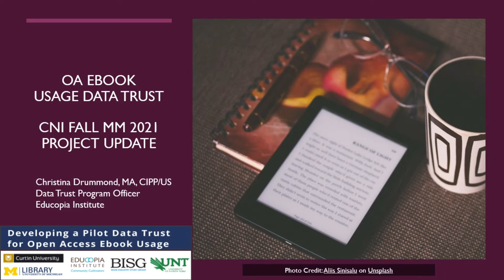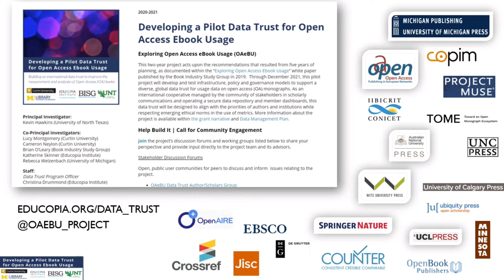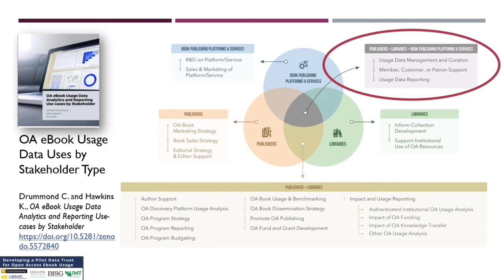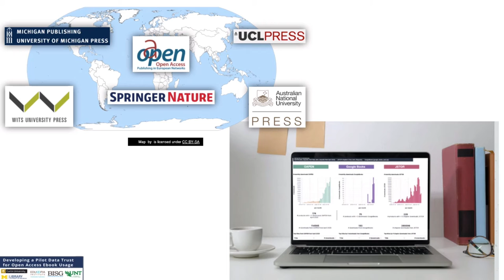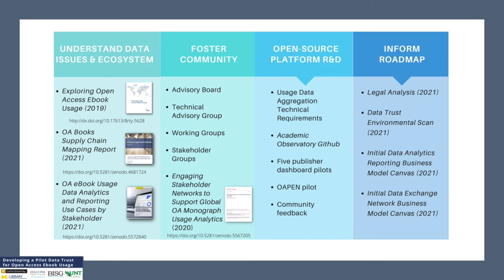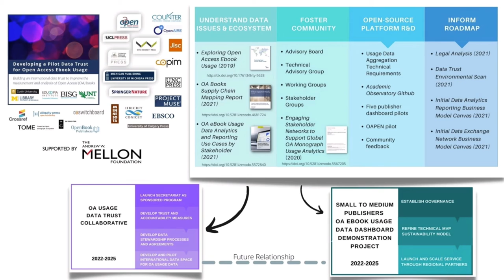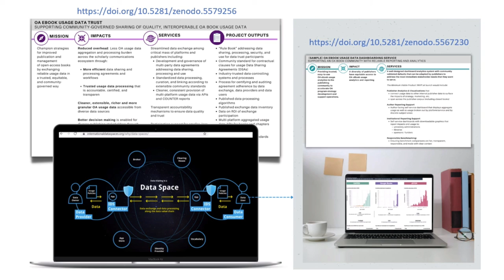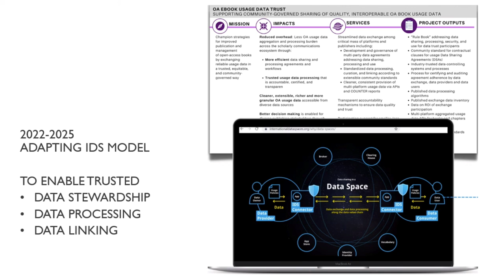Open Access eBook Data Trust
Christina Drummond, Educopia Institute

This session provides an overview of an ongoing effort to foster systemic change in support of Open Science. Christina Drummond talks about how international data spaces such as the open access (OA) eBook Usage Data Trust are emerging as critical data infrastructure to enable reliable cross-platform analytics on OA scholarship usage.